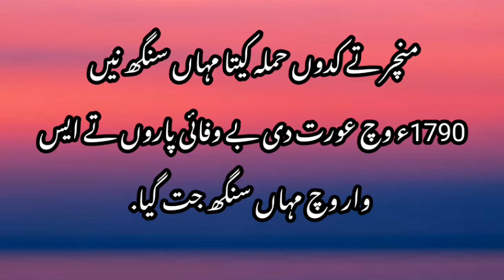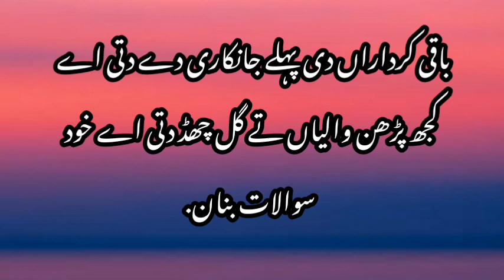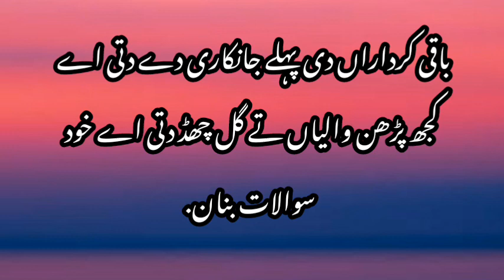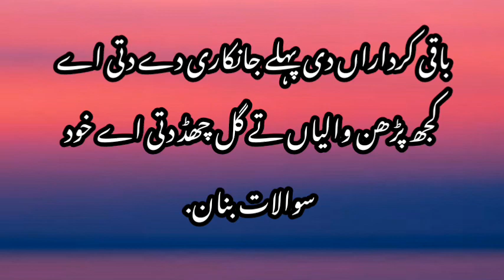WAR/ ppscpunjabi/lecturer Punjabi/ PMS test/ CSS/ Maan Punjabi tv/ test punjabi lecturer/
چٹھیاں دی وار وچ پیر محمد نے چٹھیاں تے سکھاں وچکار ہون والی لڑائی بیان کیتی اے